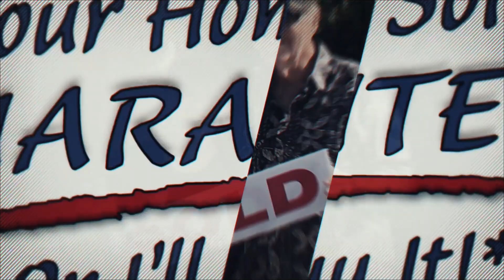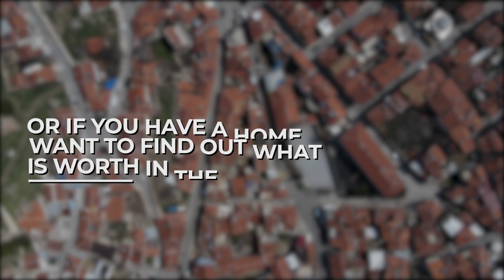Bruce Titlon Success Story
ANOTHER SUCCESS STORY!!!

SOLD IN JUST 3 WEEKS AT 100% OF ASKING PRICE!

To be our next lifetime customer and see what all our fans are raving about, Beat-Out other Buyers to the best homes, or have a home to sell and want to find out what a home is really worth in the changing market...